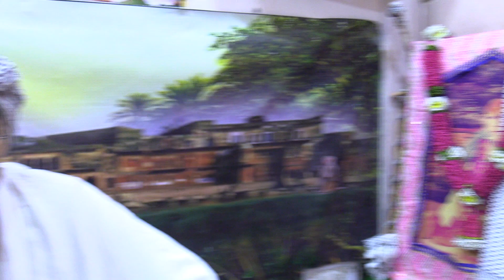श्री ललित रंगीले विहारी विहारिन की अनुपम झाँकी के सम्वन्ध में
सत्संग:-  बाबा श्याम दास जी महाराज

श्री हरिदास : यदि आप प्रवचन श्रवण करना चाहते हैं बाबा श्री श्याम दास के मुखारबिंद से और हरिदास सम्प्रदाय के रहस्य जानना चाहते हो इस श्री हरिदासी रहस्य यूट्यूब चेंनल को सब्सक्राइब करे अन्यथा बुल्कुल न करे

join whatsaap group : श्री हरिदासी रहस्य
*विशेस सुचना* :ये यूट्यूब चेनल हरिदास सम्प्रदाय के अनुयायीयों के लिए है
यहाँ से विशेष सतसंग और रहस्य
का श्रवण कर पाएँगे और हमारी कोशिस ये भी रहेगी आप सब को अनन्यता का उपदेश मिले
( बिन सतसंग बिवेक ना होई.

Kirtan Bhajan : Shyama Pyari...

PAY ONLINE

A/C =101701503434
Ifsc code=icic0001017
 Account holder name=shyam das

हमारा पता ::   चामुंडा कॉलोनी राजपुर बांगर वृन्दावन , मथुरा , उत्तर प्रदेश
स्थान : Rangili Kunj Aashram , near Chamunda Mandir
Address : Goudhuli Puram colony rajpur bangar vrindavan,mathura 281121

topic chapter
haridas naam mahima
swami haridas
shri haridas naam mahima
श्री स्वामी नाम महिमा
श्री हरिदास नाम अर्थ
satsang : Baba ShyamDas Ji Maharaj
बिहारिनदेव जू महाराज की वाणी
: Swami haridas sampradaya
: Swami haridas sampradaya bhajan
: Shri swami haridas sampradaya
: shri swami haridas sampradaya satsang
: swami shree haridas ji
: swami shree haridas ji pravachan
: swami shree haridas ji biography
: स्वामी श्री हरिदास जी महाराज
: swami shri haridas ji maharaj
: swami shri haridas ji maharaj ke pad
: swami shri haridas ji ki namavali
: swami shri haridas ji maharaj vrindavan
: haridas sampradaya
: haridas sampradaya satsang
: haridasi rasopasna
: haridasi sampradaya
: shri haridasi rahasya
: baba shyam das ji maharaj
: shri swami haridas
:shri haridas sampraday
: viharindev ju maharaj vani
 Haridas Dulari Baba Shyam Das Ji Maharaj
haridas ji भजन
कीर्तन
swami haridas ji
shri haridasi rahasya